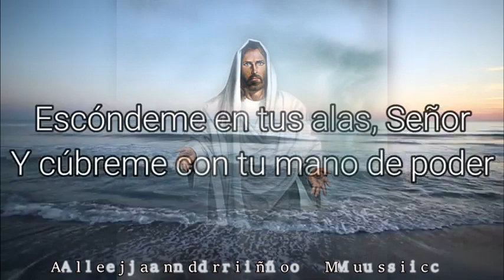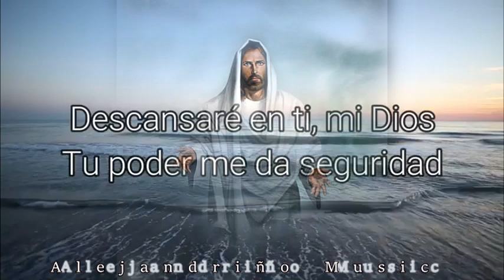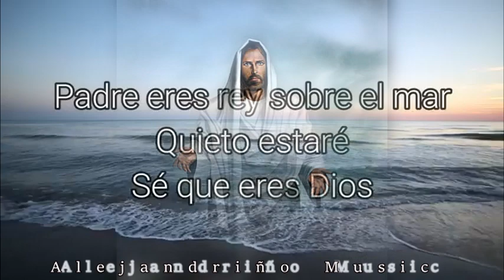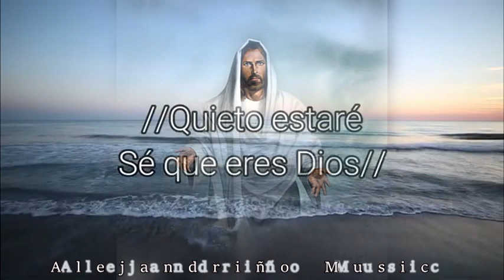Quietud - Su Presencia (Versión Karaoke)